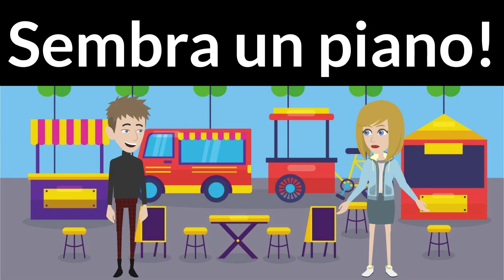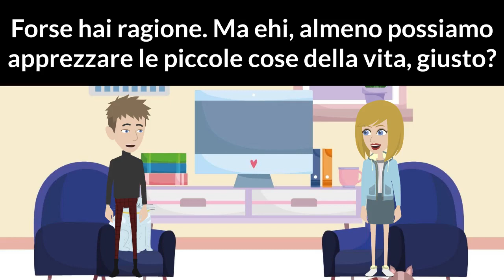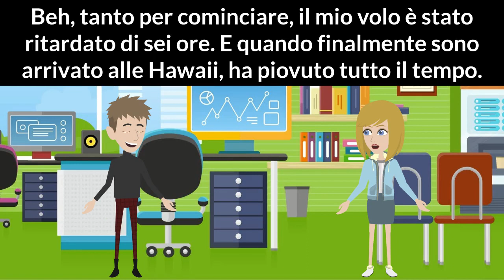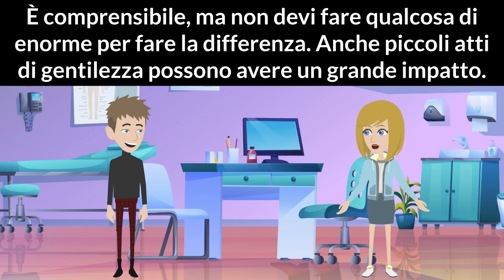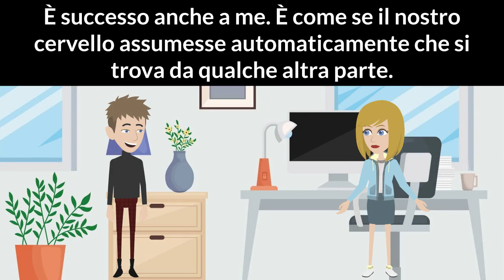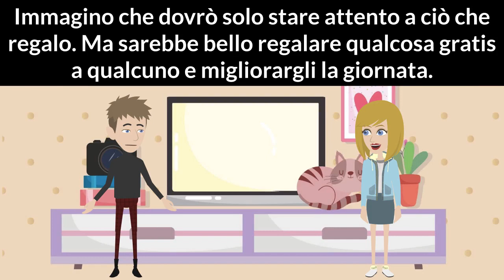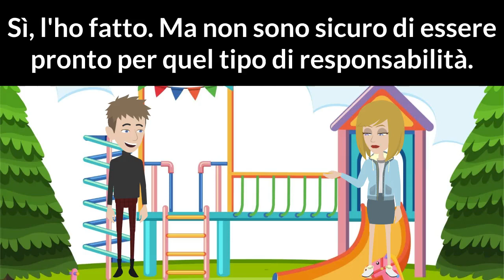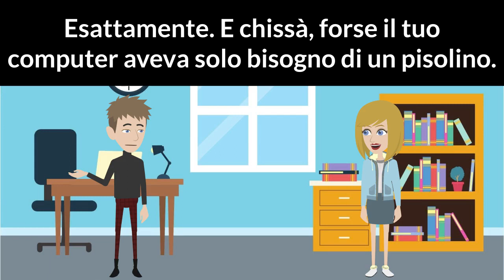Daily Italian Practice - Lesson 181-200 | Pratica italiana quotidiana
Choose "Setting" icon on the top right hand corner. Then, there will be multiple language subtitles available to select including English, French, Spanish, German, Italian, Portuguese, Russian, Chinese...

Lesson 181: what's the key to happiness?
Lesson 182: how's your new apartment?
Lesson 183: have you ever noticed that everything comes in pairs?
Lesson 184: how was your first day of school?
Lesson 185: have you thought about getting married someday?
Lesson 186: have you talked to any old friends lately?
Lesson 187: have you been on any trips lately?
Lesson 188: do you ever feel like you need more in life?
Lesson 189:  do you remember the first time you rode a bike?
Lesson 190: have you ever worn eyeglasses?
Lesson 191: Lost something
Lesson 192: have you ever given something away for free?
Lesson 193: have you ever gone back to your childhood home?
Lesson 194: have you ever stopped and thought about the meaning of life?
Lesson 195: have you ever thought about having kids?
Lesson 196: have you been feeling stressed at work lately?
Lesson 197: My computer just crashed
Lesson 198: have you tried that new sushi place
Lesson 199: my crazy uncle
Lesson 200: do you want to go out for dinner tonight?